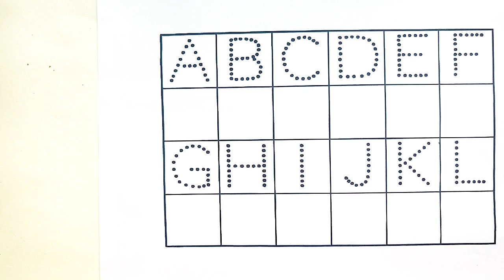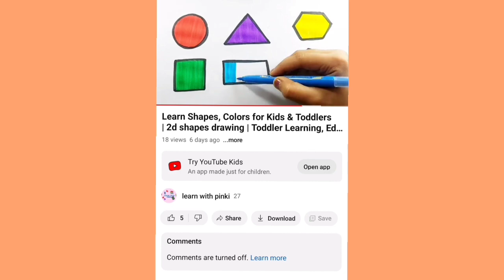Learn to count, 1 to 100 counting, 123 numbers, kids rhymes, Numbers song, Kids education video, 5